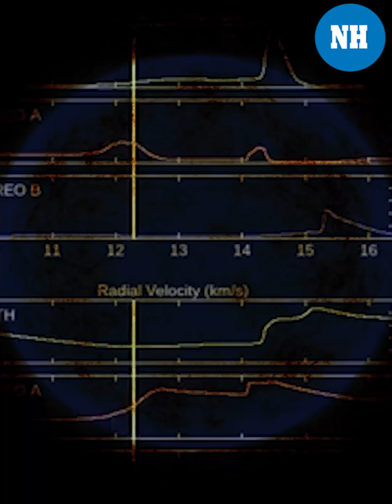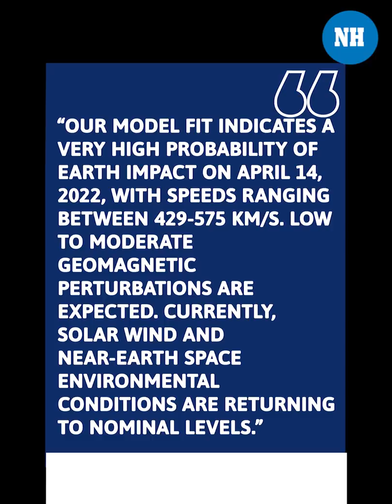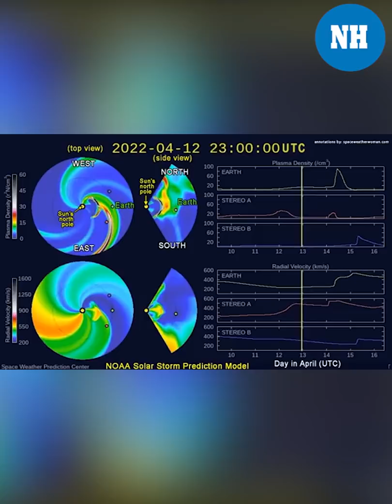A powerful geomagnetic solar storm is expected to strike Earth on April 14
Space experts have warned that it could cause power, GPS and radio blackouts.  A solar geomagnetic storm basically means that the Sun is about to discharge significant amounts of Coronal Mass Ejection with high-intensity energy toward the Earth, and some of the other planets.
The Centre of Excellence in Space Sciences India has warned that storm could hit Earth with a speed of nearly 20,69,834 kilometers per hour.